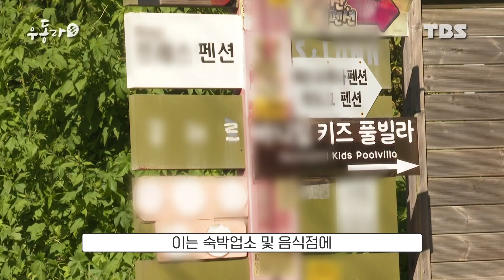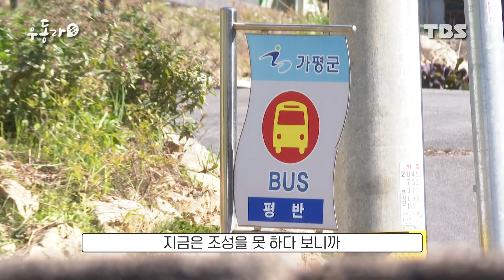"수도권 같지 않은 수도권입니다" 경기도 가평군의 호소 [우동라톡]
'지방소멸', 전국 시‧군‧구 2곳 중 1곳은 소멸위험지역이라고 합니다.
노인 인구는 늘고, 청년은 계속 줄기 때문이죠.

비수도권일수록 상황은 더 심각하지만
수도권 내에서도 인구가 계속 줄어 고심에 빠진 지역이 있습니다.
바로 경기도 가평군입니다.

TBS는 10월 29일 지방자치의 날을 맞아
가평군의 이야기를 들어봤습니다.

l 취재 : 이민정
l 촬영 : 류지현, 허경민
l 편집 : 김희애